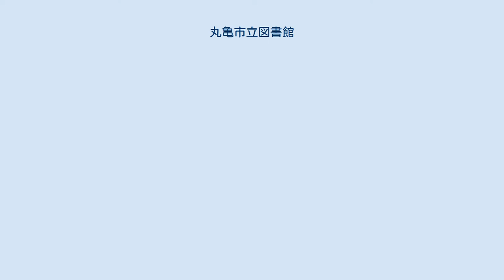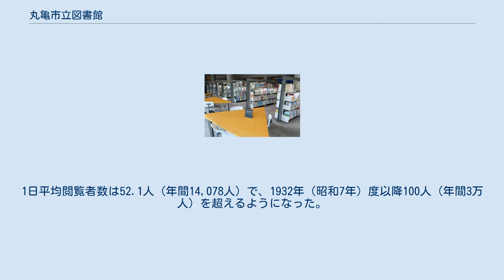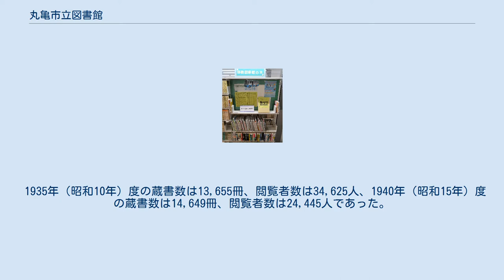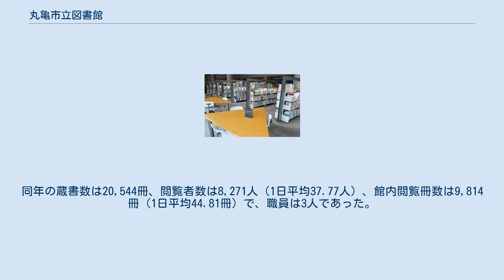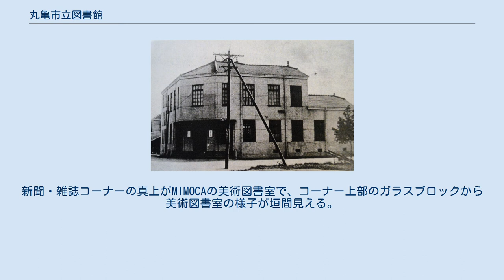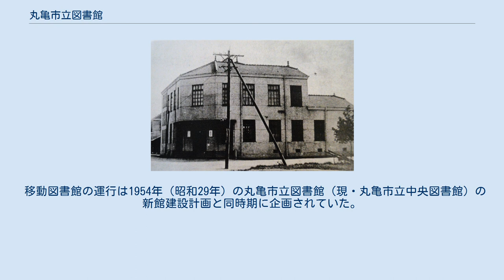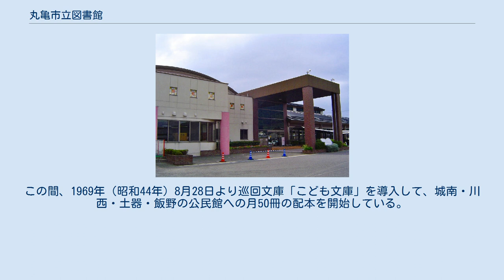丸亀市立図書館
丸亀市立図書館（まるがめしりつとしょかん）は、香川県丸亀市が設置する公立図書館。
丸亀市立中央図書館、丸亀市立綾歌図書館、丸亀市立飯山図書館の3館で構成される。
中央図書館は丸亀市の直営で、綾歌図書館と飯山図書館は民間に一部業務委託している。
また、図書館から遠方に居住する市民のために、移動図書館車「かめまる号」が月1回巡回している。
 丸亀市は2005年（平成17年）3月22日に旧丸亀市、綾歌郡綾歌町・飯山町が合併して発足し、旧丸亀市が設置していた丸亀市立図書館と飯山町が設置していた飯山町図書館を引き継いでそれぞれ丸亀市立中央図書館、丸亀市立飯山図書館に改称した上で丸亀市立図書館とした。
この時、綾歌町公民館図書室を綾歌図書館に格上げした。
図書館に関しては、2003年（平成15年）9月24日の第6回合併協議会で取り扱いについて話し合われ、「合併時から一体的に利用できるよう調整する」こととし、旧丸亀市の移動図書館事業を合併後に全市域で実施することが取り決められた。
実際、2005年（平成17年）5月には図書館利用カードの統一やどの図書館の蔵書も貸出・返却・予約などができるようになっていた。
 2010年（平成22年）度から飯山図書館の運営を民間に一部業務委託し、2012年（平成24年）度からは綾歌図書館も一部業務委託するようになった。
これにより両館では開館時間の延長と休館日の削減が行われた。
また2012年（平成24年）度から小学校入学前の子供に絵本を送る「セカンドブック」事業を開始した。
2013年（平成25年）4月にシステム更新を行った。
なおシステムはNEC製のLTISを使用している。
 丸亀市立中央図書館（まるがめしりつちゅうおうとしょかん）は、香川県丸亀市浜町にある公立図書館。
建物は丸亀市猪熊弦一郎現代美術館（MIMOCA）と共用しており、図書館部分は全体の23%を占める。
MIMOCAには指定管理者制度が導入され、公益財団法人ミモカ美術振興財団（ミモカ財団）が運営するが、中央図書館は丸亀市の直営である。
 市は中央図書館を丸亀市における基幹図書館と位置付け、市民の学習や教育の拠点としての役割を果たすことを使命としている。
また高松市の香川県立図書館・高松市中央図書館と並ぶ香川県の主要図書館の1館に位置付けられる。
しかし、貸出冊数の実績では飯山図書館を下回っている。
 開館前史「井上文庫と丸亀市教育部会」（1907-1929） 1906年（明治39年）11月、香川県教育会丸亀市教育部会の呼びかけにより「井上通女遺徳表彰会」が発足し、業務を開始した。
同会は図書係を持っており、1907年（明治40年）8月に井上文庫を開設した。
同年10月9日には香川県立丸亀中学校（香川県立丸亀高等学校の前身）が保管していた旧丸亀藩の蔵書を丸亀市の管理に移すことが決まり、丸亀市は井上文庫に委託保管を依頼した。
井上文庫は1908年（明治41年）7月20日に香川県立丸亀高等女学校（香川県立丸亀高等学校の前身）内に置くことが決定し、同月解散した井上通女遺徳表彰会に代わって井上文庫維持会が文庫を運営することとなった。
井上文庫は寄贈などを受けて約4,500冊を所蔵していたが、開館は日曜日だけ（8月中は毎日開館）だったこともあり利用は少なかった。
維持会では1917年（大正6年）の井上通女180年祭を契機として独立した建物を持つ文庫の建設を画策したが、資金面で行き詰まっていた。
 一方、香川県教育会丸亀市教育部会は1915年（大正4年）に中府町の民家を利用した新聞縦覧所を開設して大阪朝日新聞と萬朝報を備えていた。
また1917年（大正6年）6月ごろには178冊を所蔵する小文庫を中府町の部会事務所に設置した。
そして1922年（大正11年）秋の陸軍特別大演習への東宮殿下行啓記念と御成婚記念として図書館を建設することを1923年（大正12年）の教育部会総会で満場一致で可決し、元藩主家の京極氏に寄付を求めるなど準備を進めた。
しかし井上文庫と同じく資金集めに苦労したようで、実際の開館はこれより6年先のことである。
 私立丸亀市図書館（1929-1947） 私立丸亀市図書館（1930年頃） 丸亀市教育部会による図書館建設はなかなか進展しなかったが、1928年（昭和3年）1月27日に中府町の清酒「月星」醸造元の曽川浅七が図書館用地として200余...